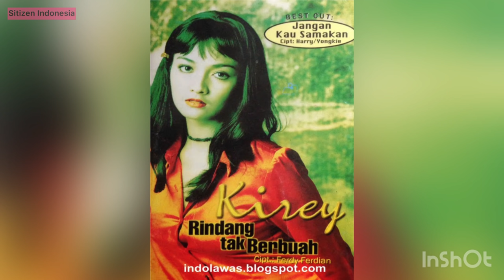7 ARTIS ASAL TANAH MANDALIKA LOMBOK NUSA TENGGARA BARAT YANG SUPER KEREN!!